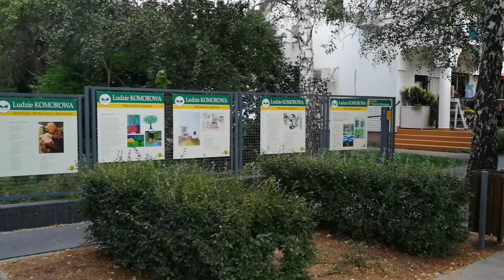Pruszkowski spacer - odcinek 40